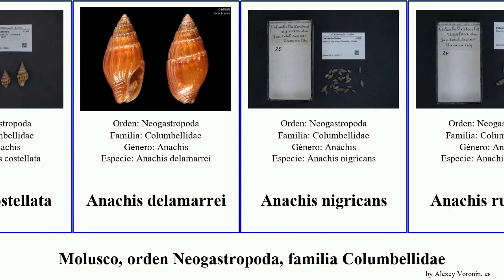Molusco, orden Neogastropoda, familia Columbellidae anachis pyreneola elegans mollusca nigricans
molusco orden Neogastropoda, familia Columbellidae.
mollusca of Order Neogastropoda Family Columbellidae, language: es.

Anachis carloslirae
Anachis costellata
Anachis delamarrei
Anachis nigricans
Anachis rugulosa
Anachis varicosa
Metanachis marquesa
Mitrella elegans
Pseudanachis duclosiana
Pyreneola mascarenensis
Pyreneola fulgida
Pyreneola lozoueti
Pyreneola martae
Strombina maculosa
Sulcomitrella humerosa
Sulcomitrella macdonaldensis